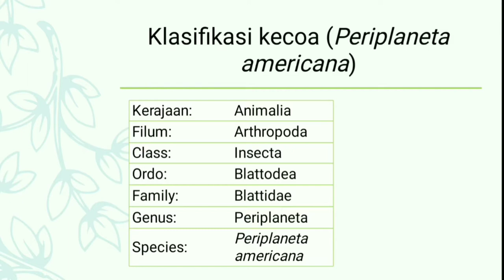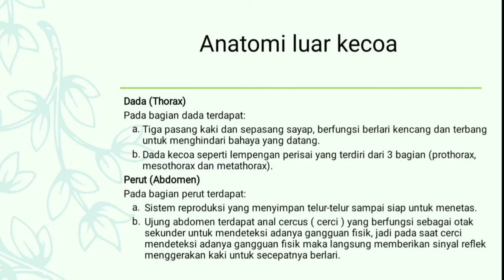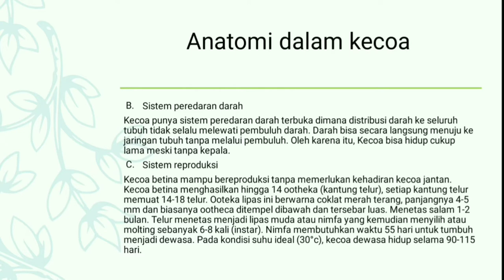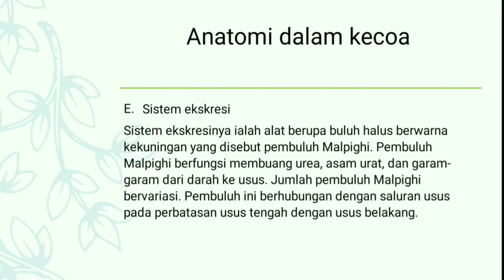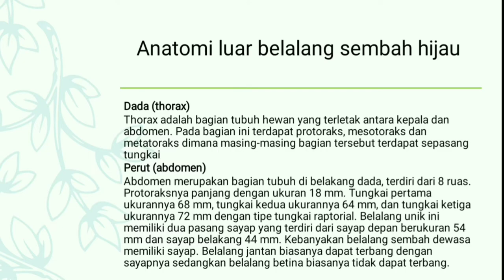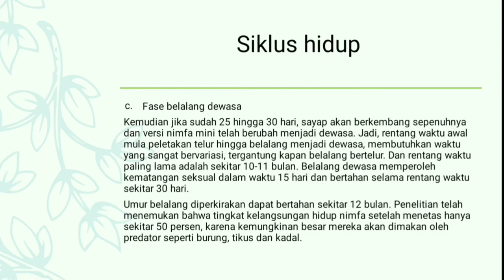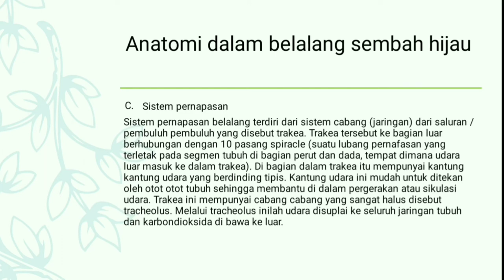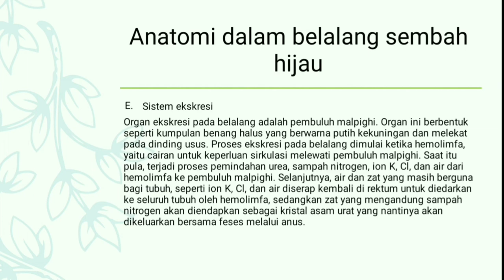ANATOMI KECOA (Periplaneta americana) dan BELALANG SEMBAH HIJAU (Mantis religiosa)